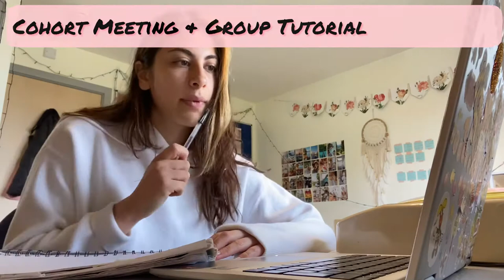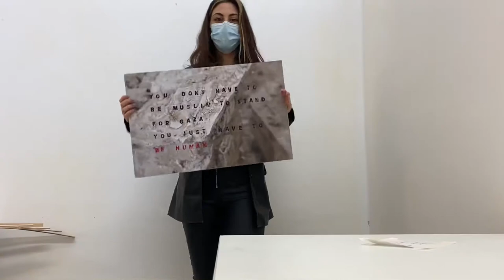VLOG: Setting up my Fine Art Degree Show Exhibition 2021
Here is a vlog of Sara Osman setting up her Fine Art Degree Show Exhibition at Loughborough University, 2021.